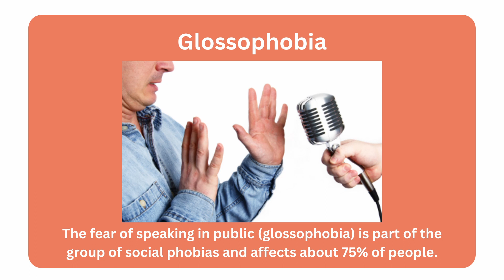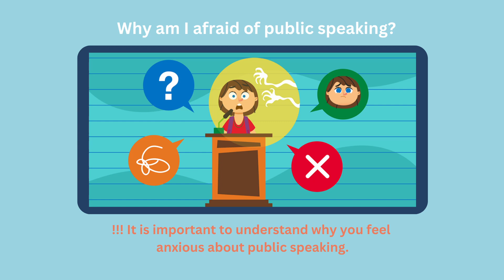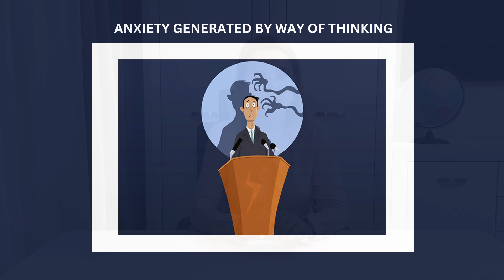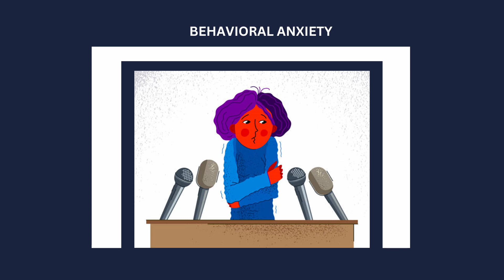7 Tips to overcome anxiety